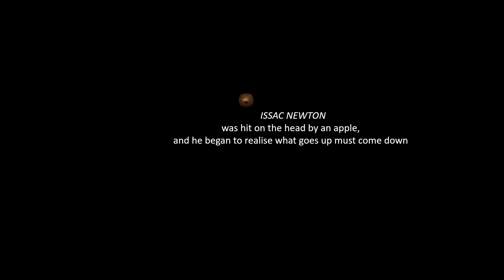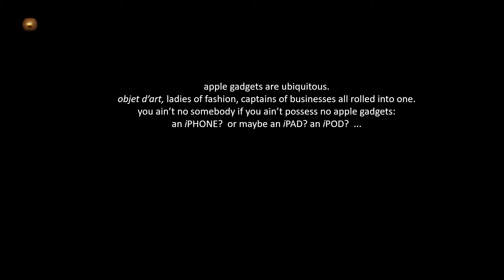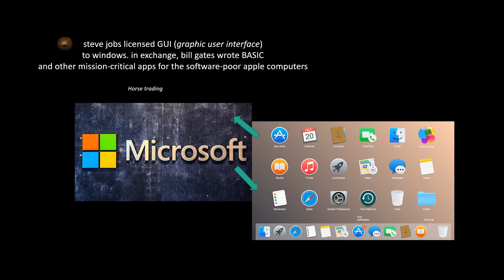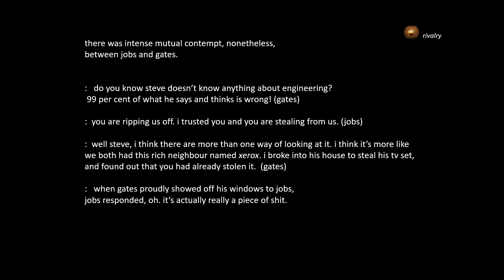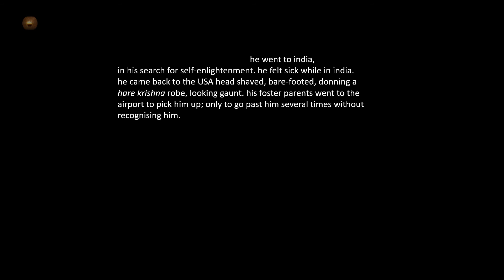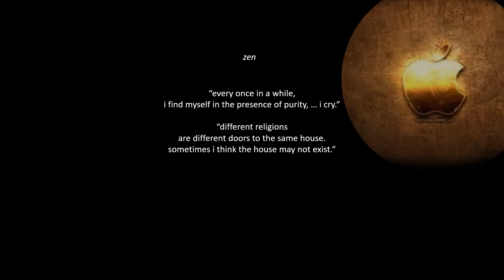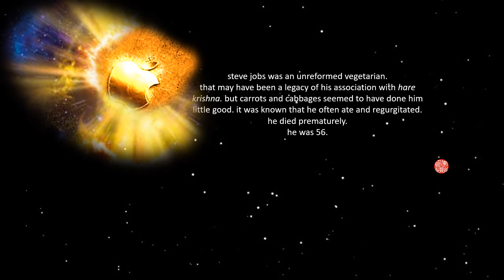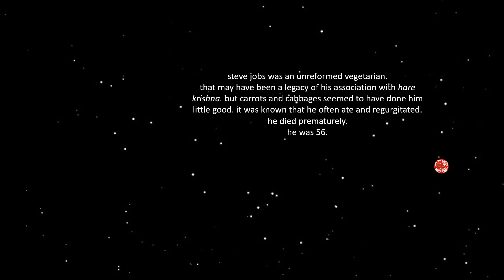the steve jobs story